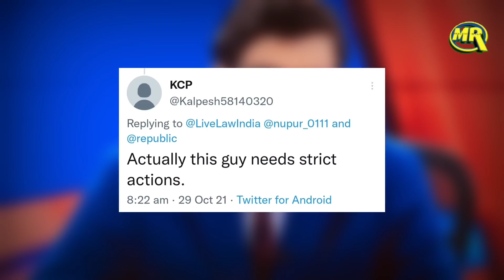Delhi Court to Arnab Goswami। अर्नब गोस्वामी के दिल्ली कोर्ट ने दिया आदेश,लोगों को भड़काना पड़ा भारी